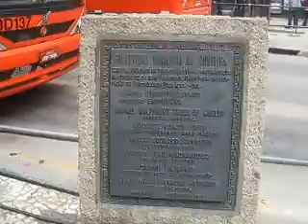CÃES PROCURAM PAZ GUIADOS PELA SABEDORIA - CURITIBA JULHO 2013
A motivação do viver está sem conhecer a esperança.